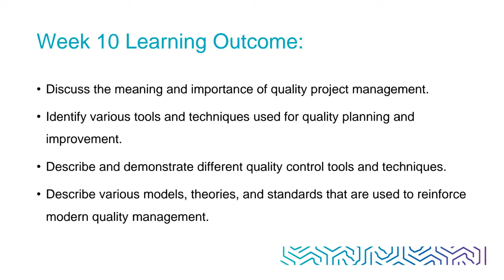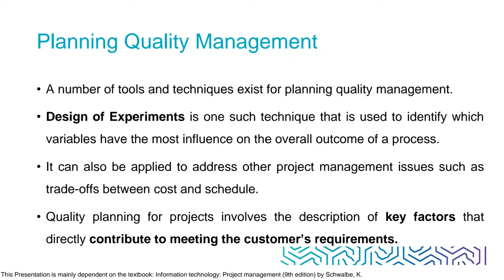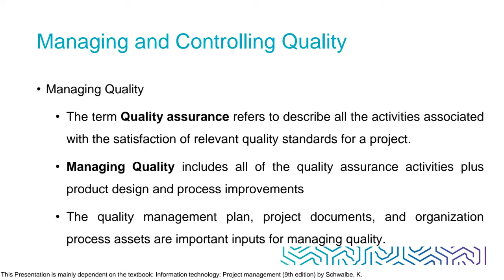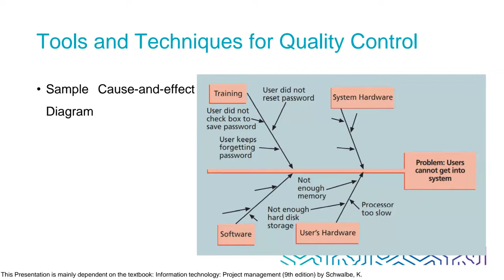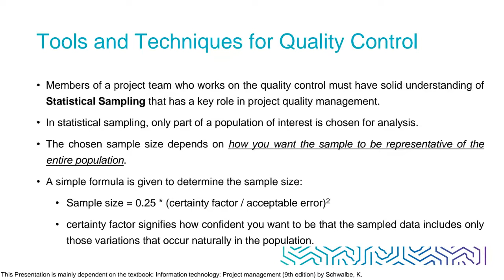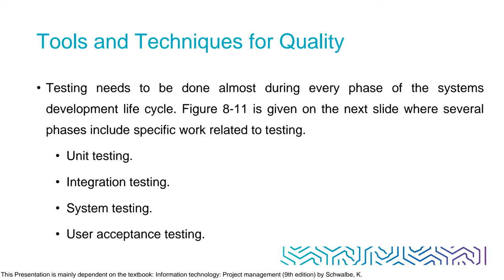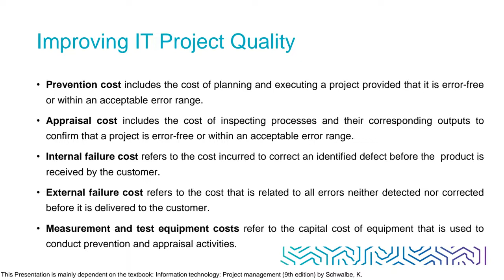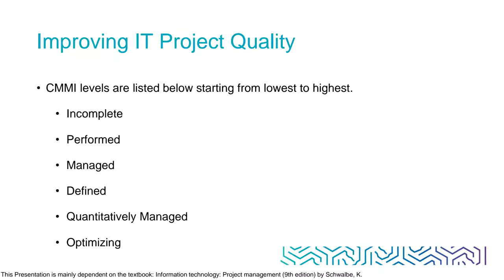270 WEEK 10